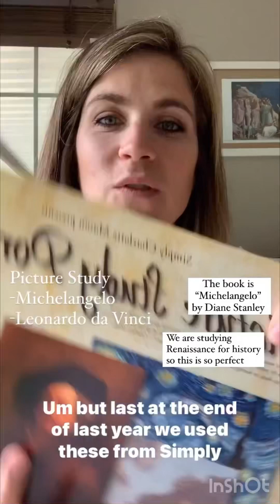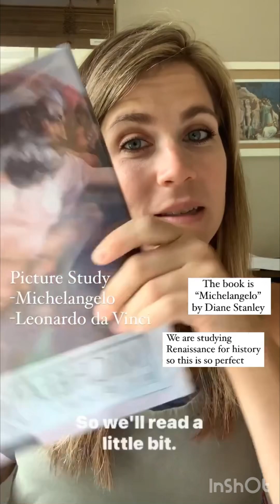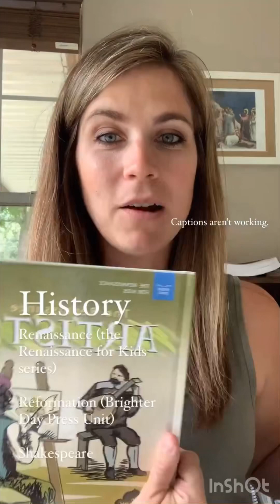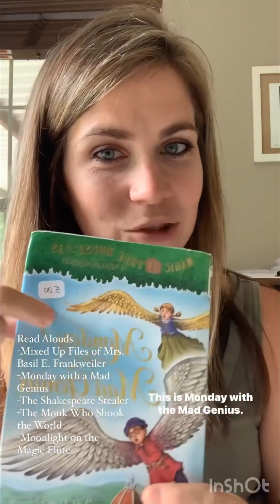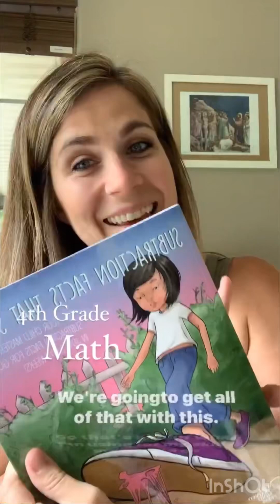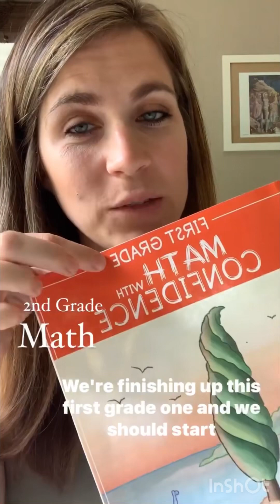Homeschool Curriculum Picks 2023-2024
So excited to share our curriculum picks for next year! Obviously every family will be different and what I have chosen is based on our own learning style and how we love to learn together. I hope it inspires you as you plan your year. I’m happy to answer any questions if you have them.

Explode the Code